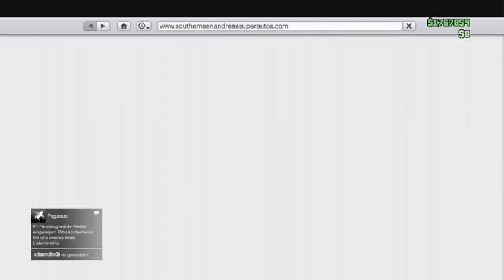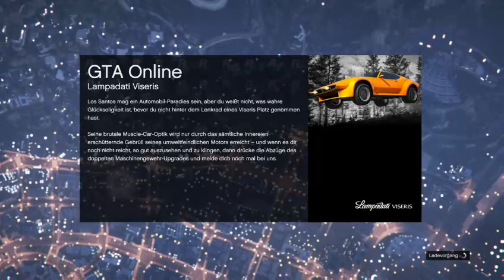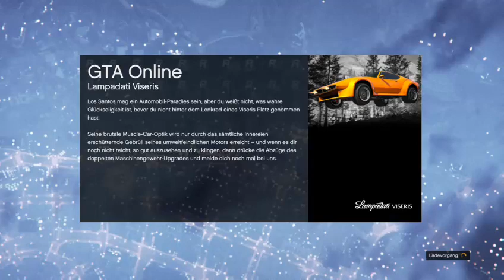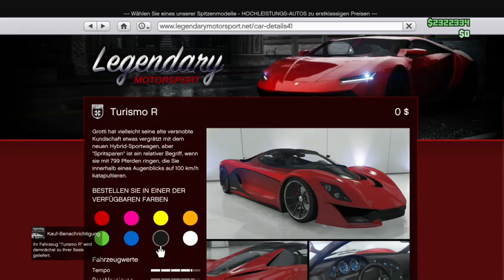Gta 5 Online mit der xbox one